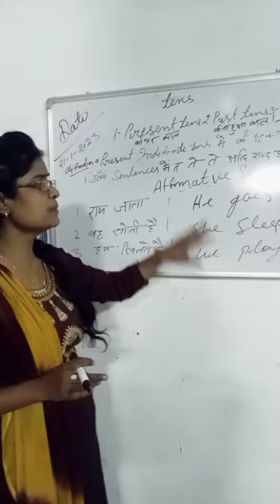January 21, 2023